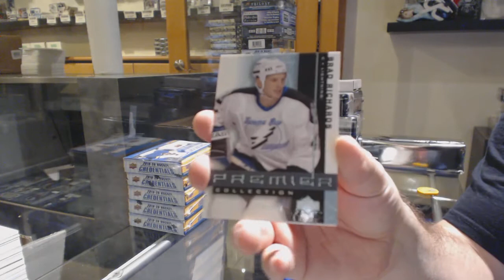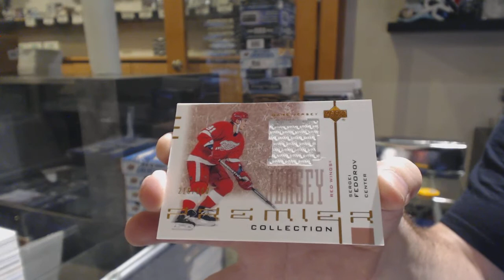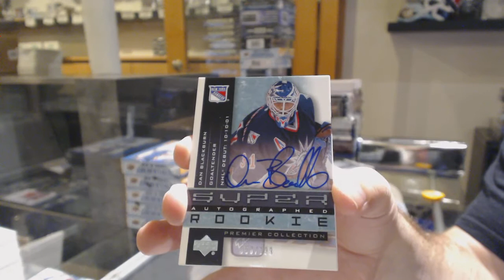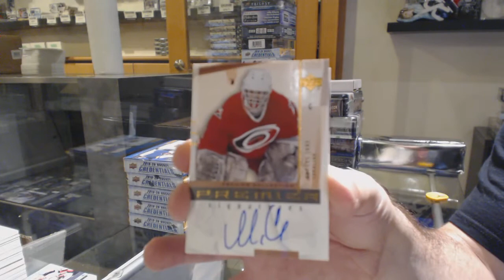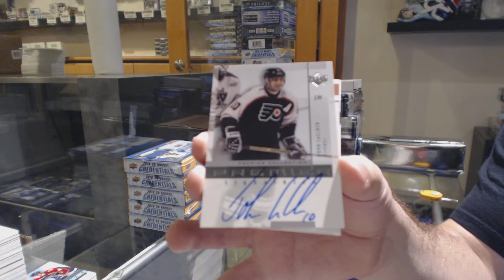01-02 Upper Deck Premier Hockey 4 Pack Break - C&C GB #11,328